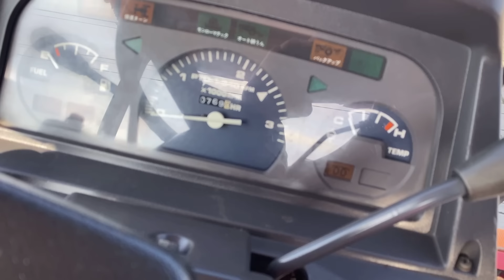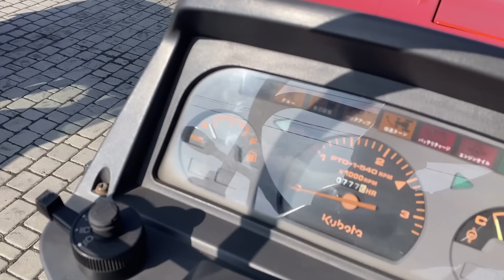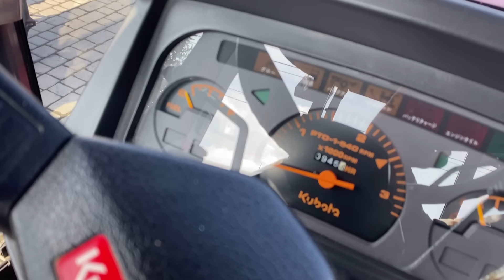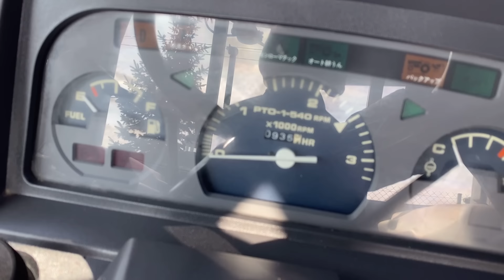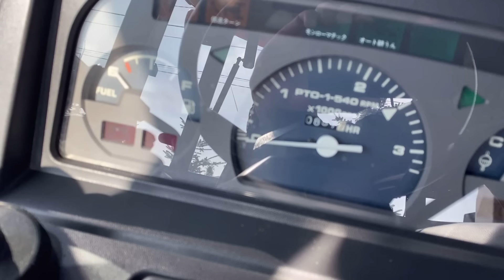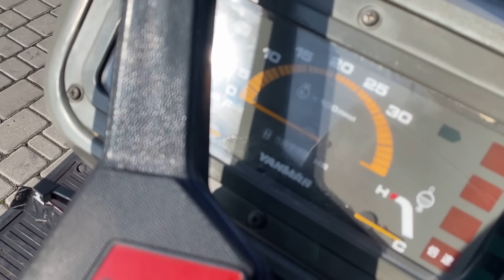Нова поставка японських тракторів на майданчик у Рівне | Totus Traktor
Сьогодні до Рівне прибула нова поставка японських міні тракторів.

Контакти:
 ♻️пн-пт с 9:00 до 18:00
 ♻️сб с 9:00 до 15:00
 ♻️Неділя вихідний